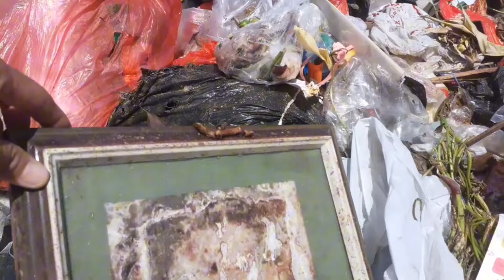MULUNG KALI INI KESIANGAN TAPI REZEKINYA BERLIMPAH DAPAT 3 BANTAL KAPUK BERBAGAI UKURAN & MOTIF